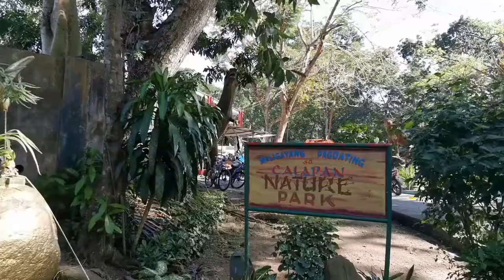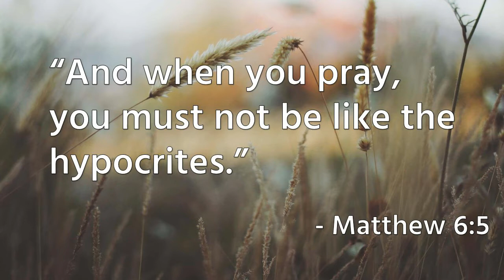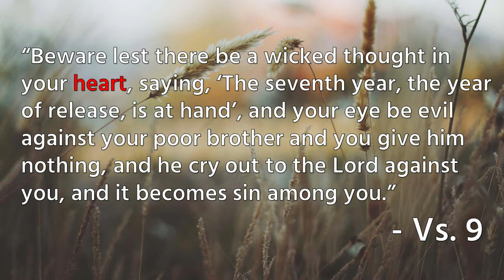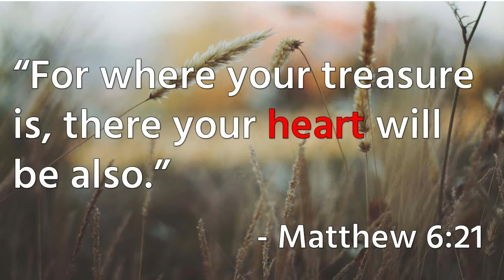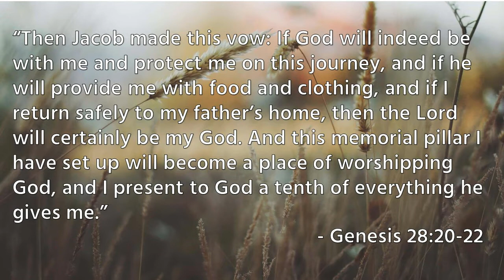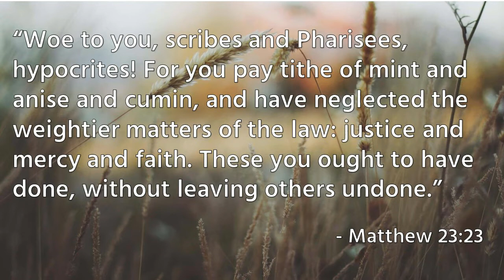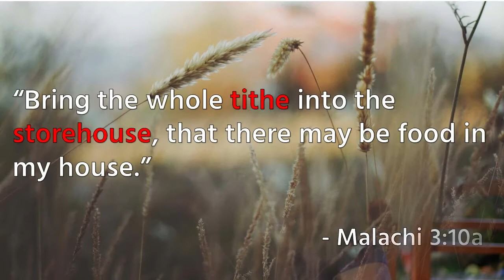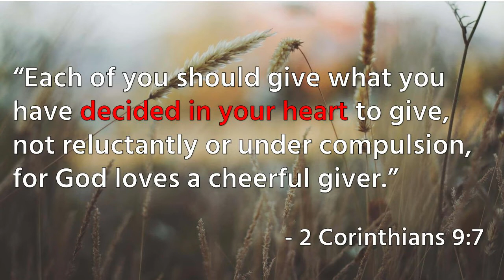March 7, 2021 - God's Love And Our Giving Part 2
Topic: GOD'S LOVE AND OUR GIVING PART 2

If you have a prayer request, please fill-up the form in the link below so I can pray for you: